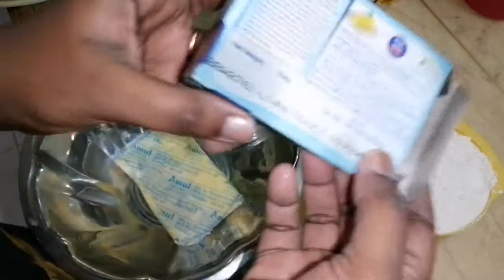கோதுமை மாவில் சுவையான பிஸ்கட் வீட்டில் செயலாம் வாங்க || Homemade butter and wheat biscuit in cooker